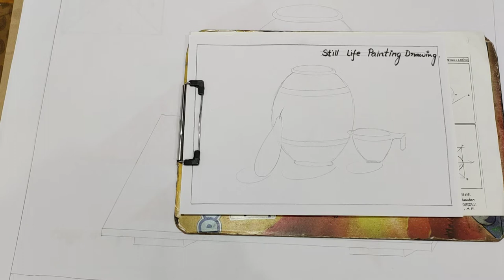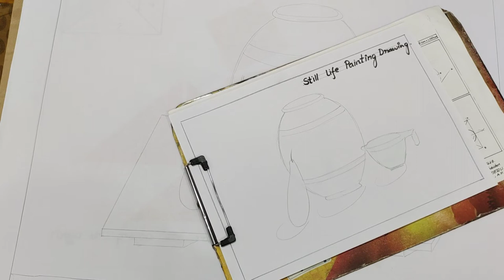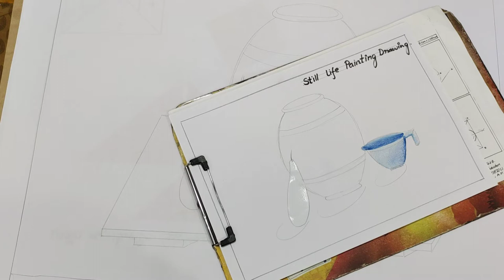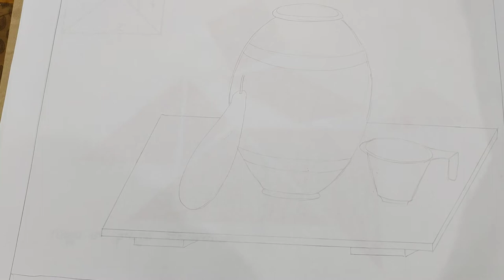still life painting